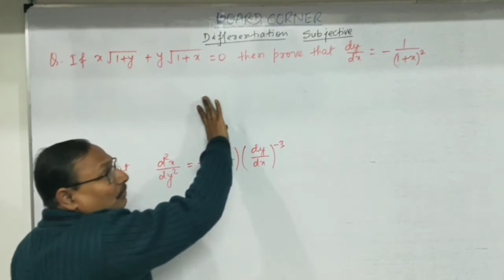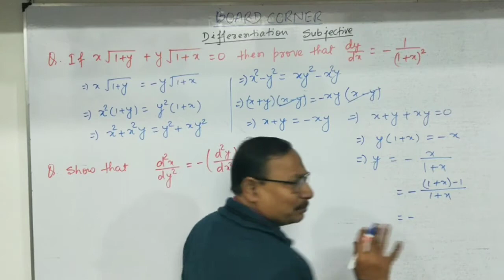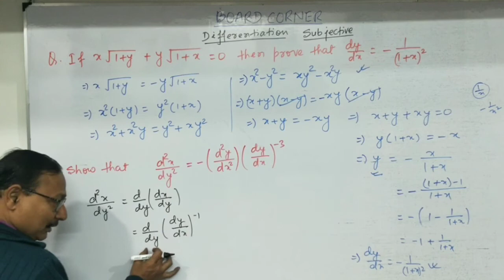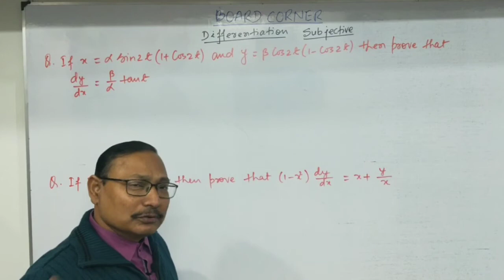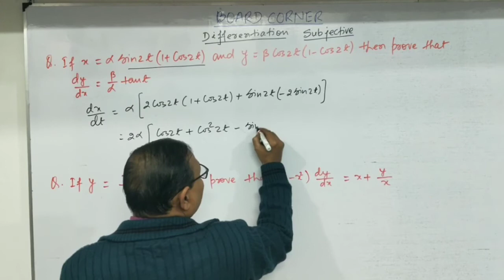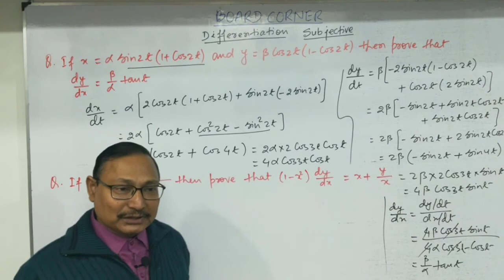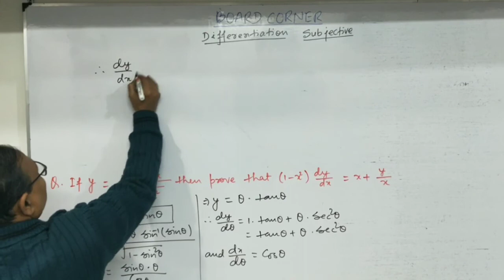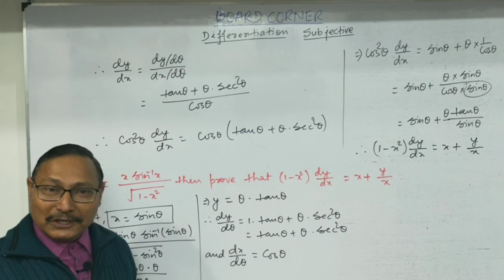Board corner 2020|Differentiation(subjective)|part-3|By Manoj Kumar sir